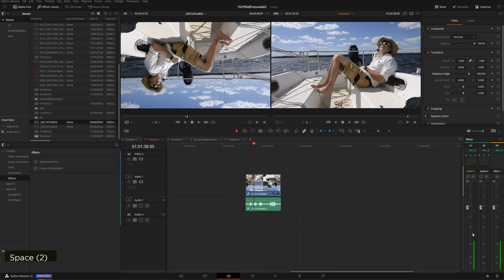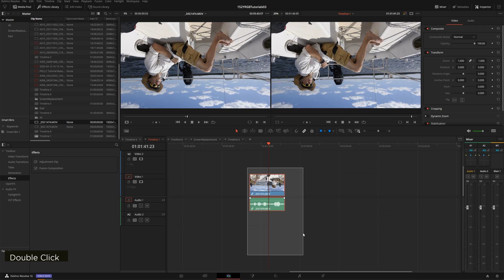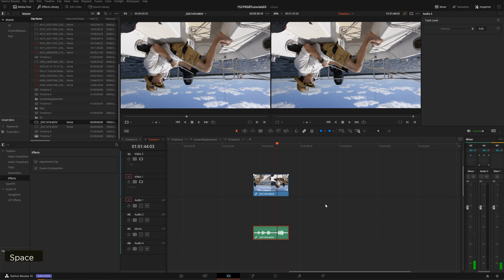How To Fix Audio In Only One Ear - Davinci Resolve Quick Tip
Having audio in only one of your ears (or speakers) is a very common and embarrassing problem. Luckily Davinci Resolve make fixing this super simple, and that's exactly what we go over in this no nonsense quick tip tutorial.